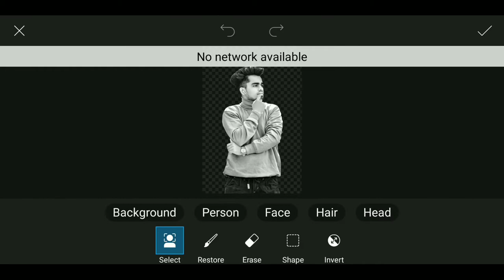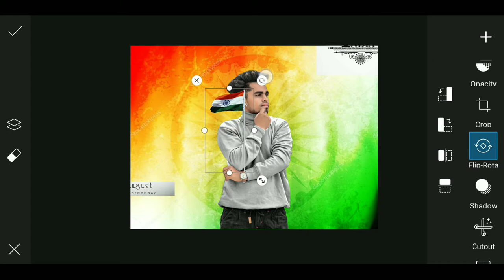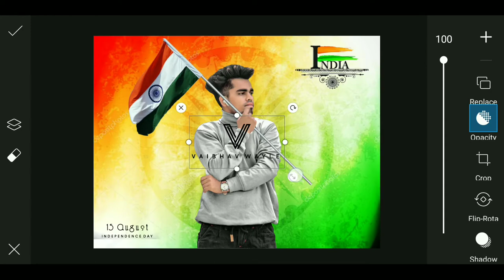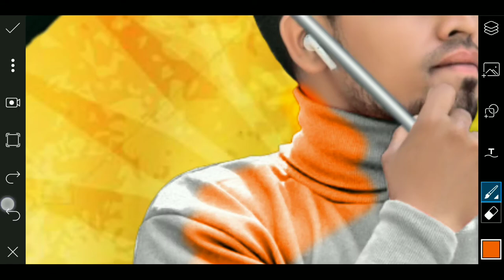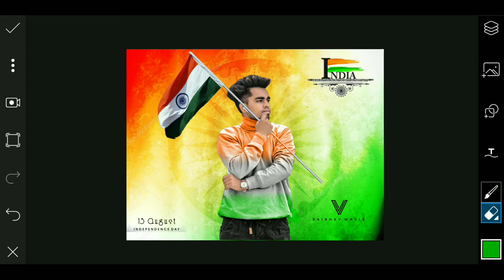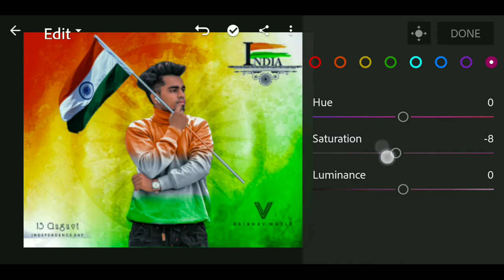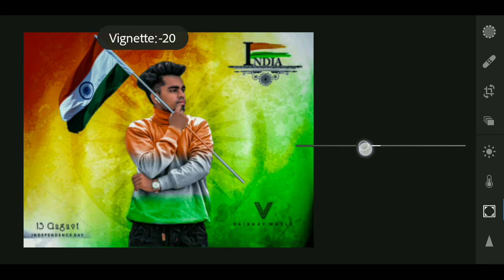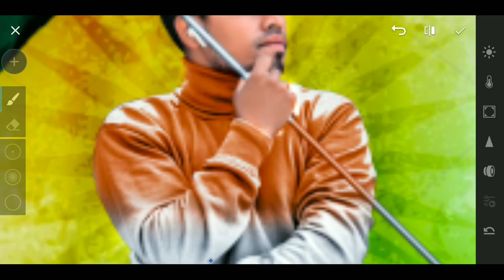15 August 🇮🇳 Independence day special photo editing tutorial in Picsart Mobile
15 August 🇮🇳 Independence day special photo editing tutorial in Picsart Mobile

In This Video, You Will See How I Edited My Photo Using Picsart And  Lightroom Preset
ये Video मे बताया है की Picsart OR Lightroom preset से आप कैसे   Photo edit कर शकते हो
Or कैसे आप आपणे Mobil से हि PC जैसी Editing कर शकते हो |